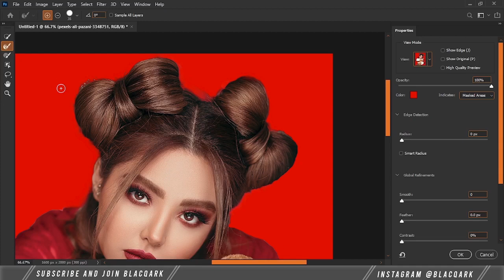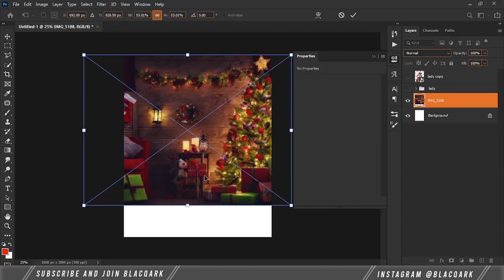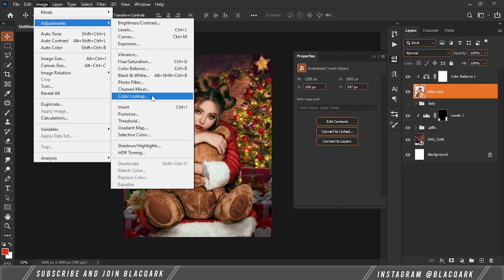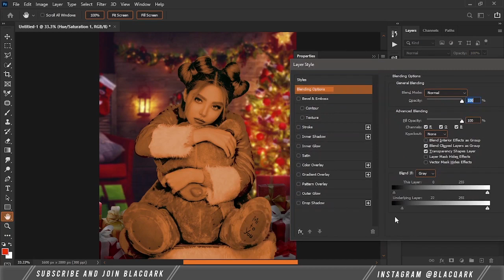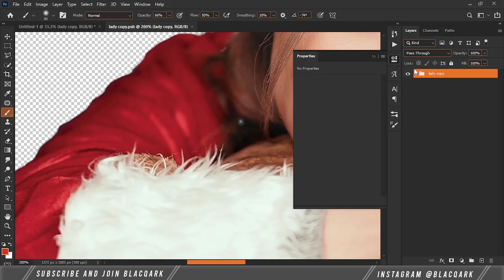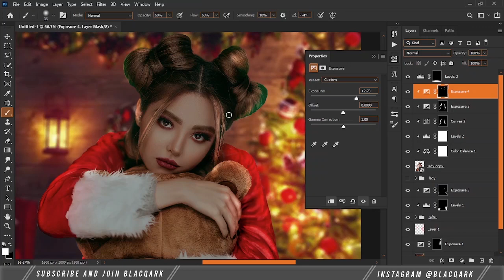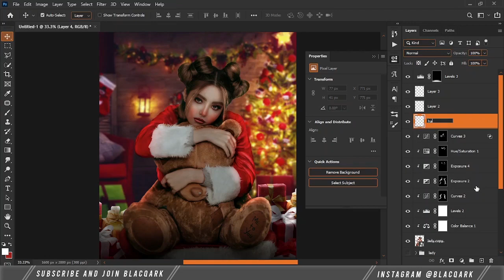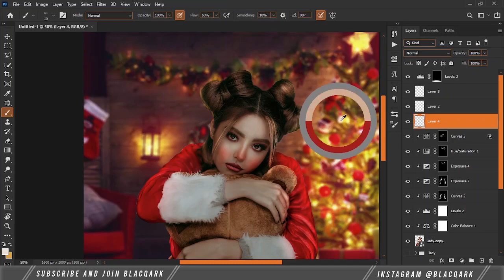How I created this Lonely Christmas in photoshop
Merry Christmas to you and yours. May the festive season fill your life with happiness, love and cheers. May your smile shine like the vibrant colours of christmas ornaments. Merry Christmas to you and your family.

In this video you will see the steps, technique i used to make this art In photoshop and please do support me by subscribing to my channel like comment and share and will see you in next video PEACE ☮️